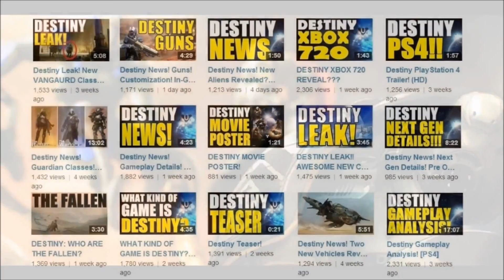Subscribe! It's your Destiny!